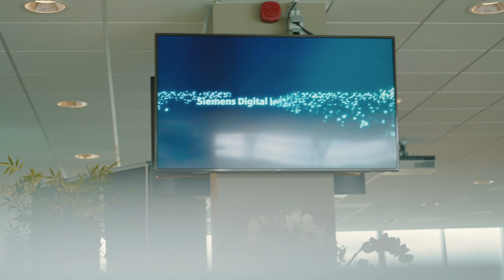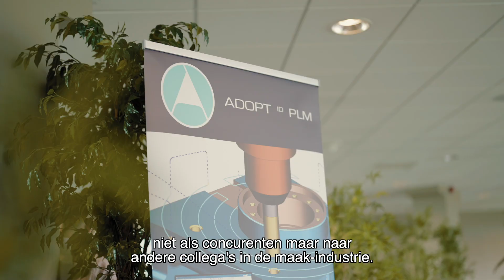After-movie NX / Simcenter event 2023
After-movie of the NX / Simcenter event on april 25th 2023 at the AAGent Ghelamco arena.